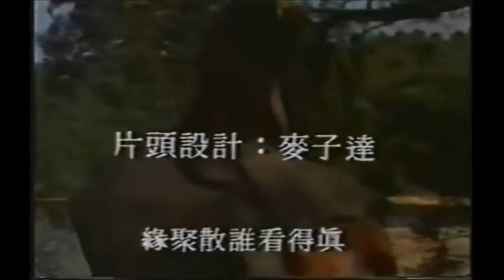องครักษ์นางพญา 1988 The Secret Warrant